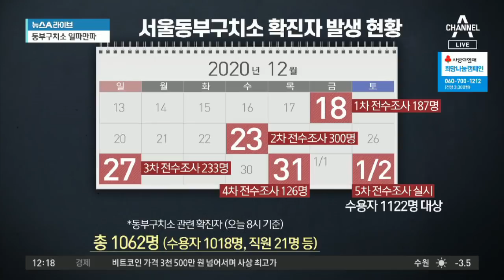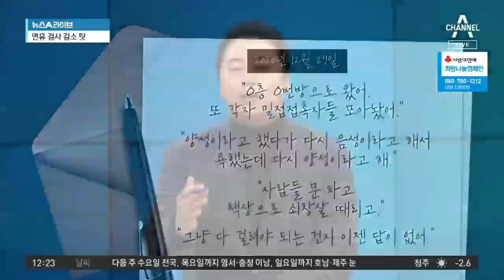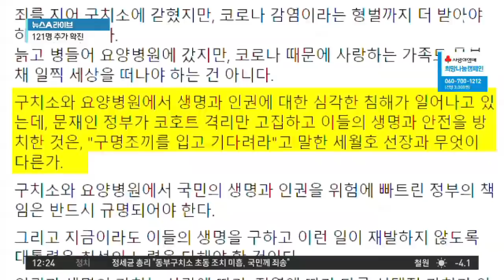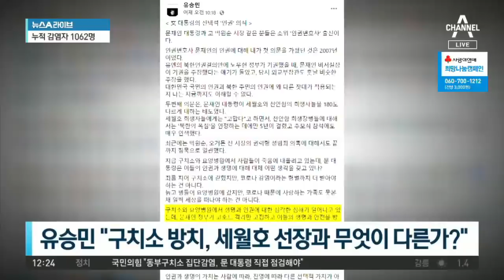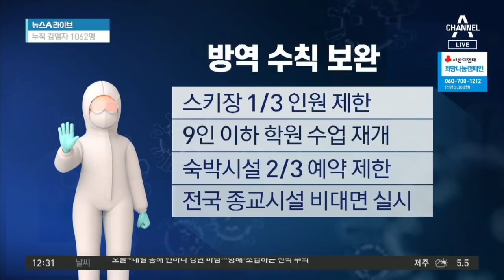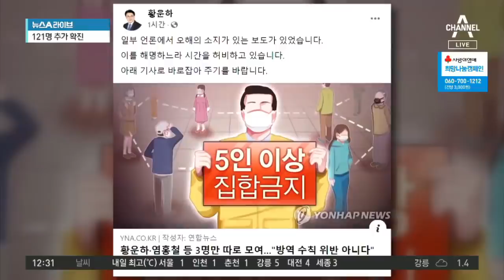동부구치소 관련 확진자 1000명 넘었다 | 뉴스A 라이브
동부구치소 관련 확진자 1000명 넘어
동부구치소 5차 전수조사 결과 121명 추가 확진
추미애, 동부구치소 집단감염 사태 거듭 사과

〈평일〉
08시 00분 라디오쇼 정치시그널 (유튜브 라이브)
08시 50분 김진의 돌직구 쇼
10시 20분 김진의 더라방 (유튜브 라이브)
12시 00분 뉴스A 라이브
15시 50분 강력한 4팀
17시 20분 뉴스TOP10
19시 00분 뉴스A

〈주말〉
12시 00분 토요랭킹쇼·뉴스A 라이브
17시 40분 뉴스TOP10
19시 00분 뉴스A